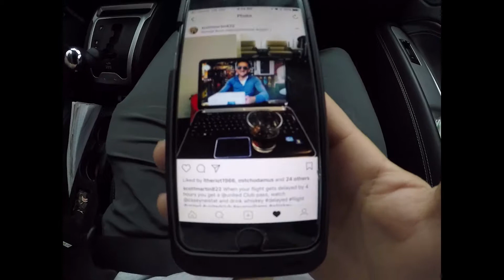MY FIRST SURGERY!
**OPEN ME FOR A VIDEO DESCRIPTION!!**

Hey guys!

Had my first surgery today and it was horrible!

Clothing:
VXS Gymwear
vxsgymwear.co.uk